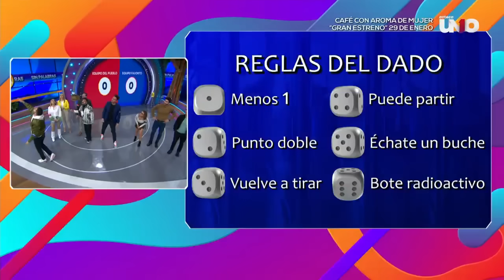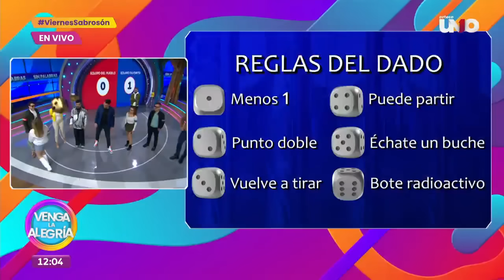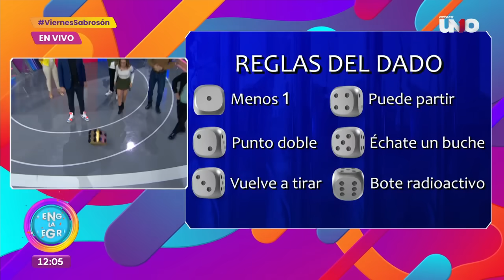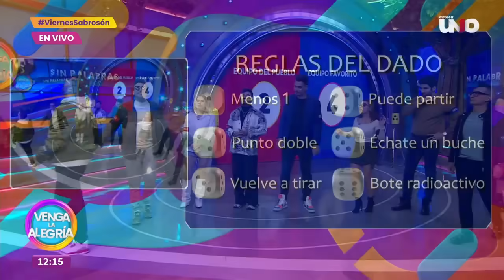¡El dado nos puso a sudar al final del día en el Sin Palabras! | Venga La Alegría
¡Descubre qué equipo logró arrancar con el pie derecho en el marcador y logró permanecer hasta arriba y llevarse el triunfo del Sin Palabras en este viernes!